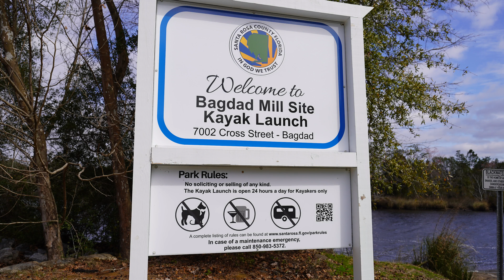Bagdad Mill Site Park Florida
No entry fee. Flat paved 0.45-mile walking and bike path. Kayak launch site.  Picnic tables, benches, grills, restrooms, pier.